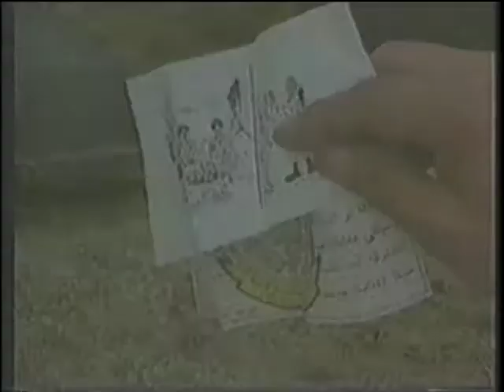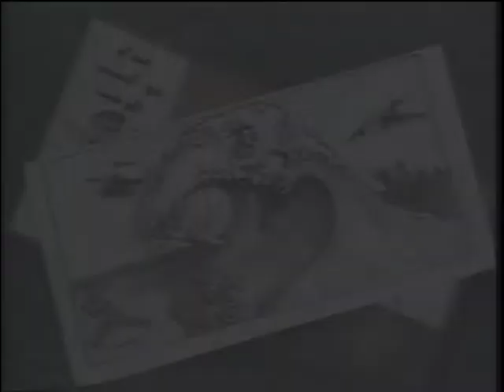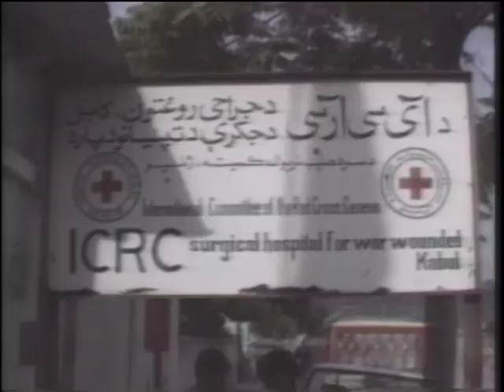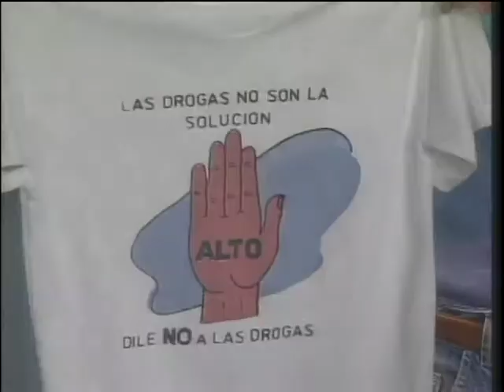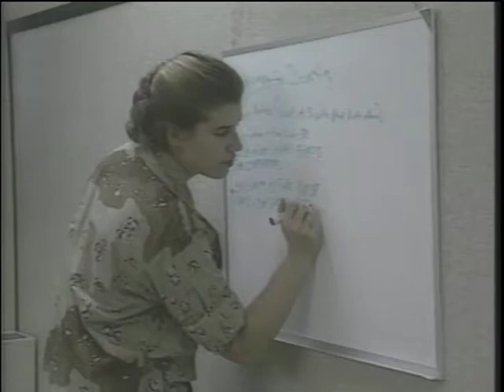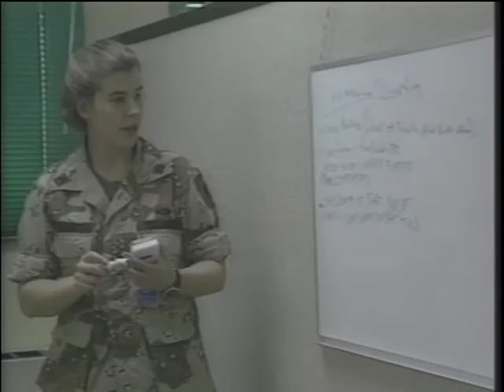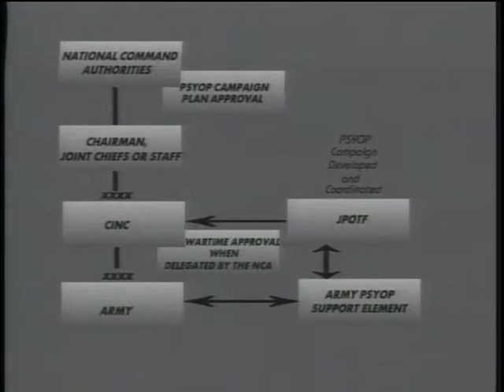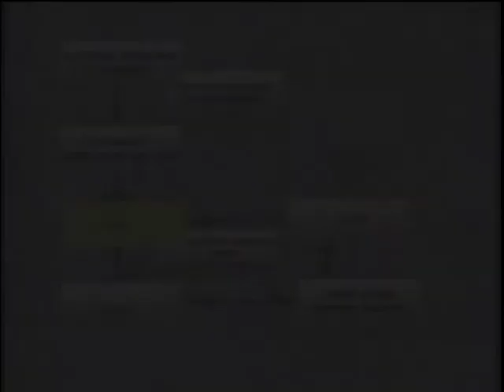The Invisible Sword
The Invisible Sword - National Archives and Records Administration 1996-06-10 - ARC Identifier 4525053 / Local Identifier 330-DVIC-709472 - Department of Defense. Office of the Secretary of Defense. (09/18/1947 - ).  Audience: All Service Attendees At Non-Commissioned Officer Academies Or Officer Career Courses. Synopsis: Provides soldiers with psychological operations (PSYOP) terminology and developments and shows how PSYOP is used as both an offensive and defensive tool. PSYOP coordination requirements and the integration process for including PSYOP into military operations is also included.